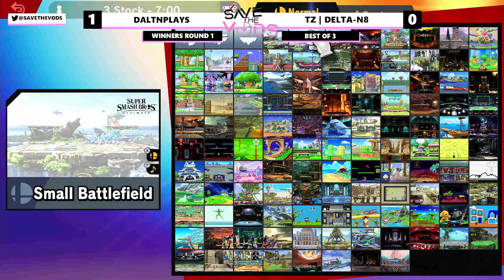Save The VODs #104: Winners Round 1 - Daltnplays (Villager) vs Delta-N8 (Kazuya) SSBU Singles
Save The Vods is a local Smash Weekly Tournament Series In Verona VA Every Tuesday at 6:00 PM EST